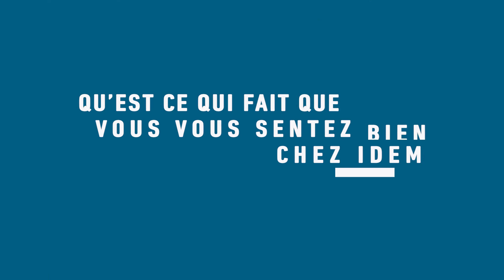Découvrez un métier : Etre ingénieur exploitation maintenance chez Artelia